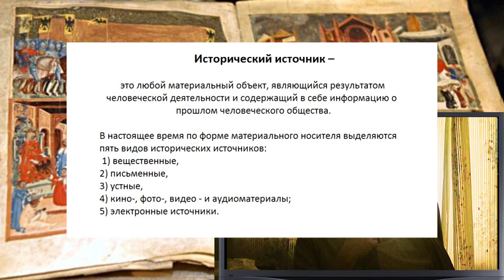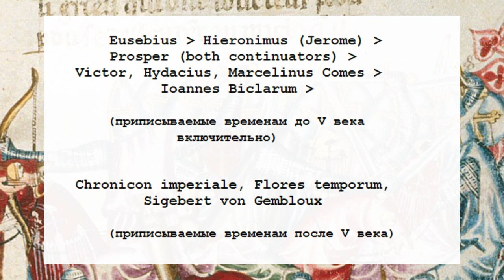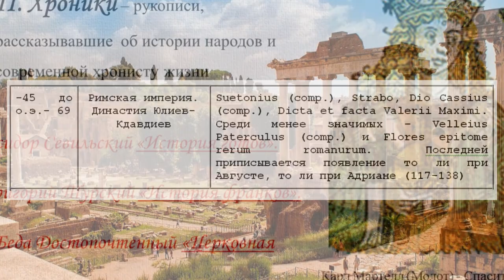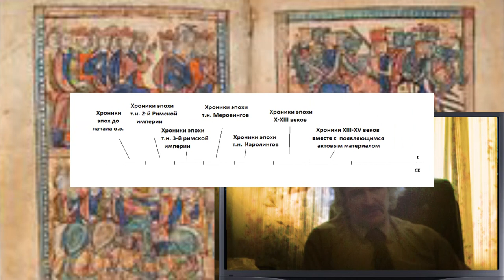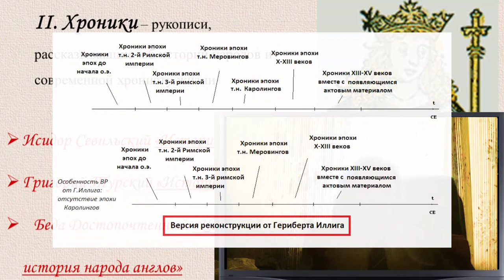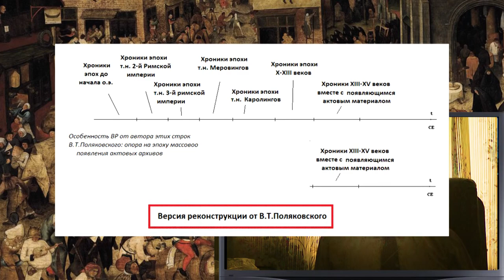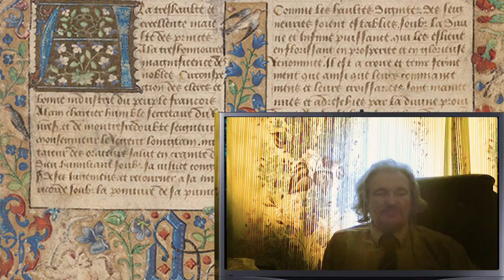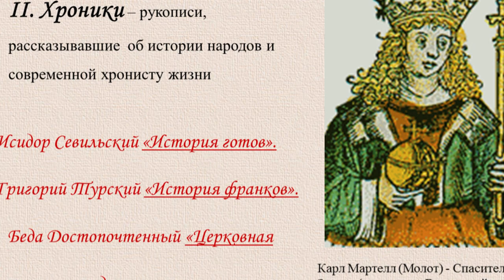Хронологические концепции истории Европы на период от начала общей эры до позднего средневековья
В.Т.Поляковский.  Хронологические концепции истории Европы на период от начала общей эры до позднего средневековья, следующие из латиноязычных источников.

Один тонкий момент... он связан с тем, что видеоверсия материала, созданная в мае 2023, очень сильно по форме подачи отличается от его текстовой версии, представленной на
Ничего не поделать: восемнадцать лет разницы !

Эта работа является логическим продолжением работы под названием "Теоретические основы реконструкции истории человечества на основании имеющегося исторического материала",

Коллаж на обложке: Н.А.Морозов на фоне версии реконструкции, которой он придерживался

Рассмотрены версии реконструкции Николая Александровича Морозова, Гериберта Иллига (Heribert Illig), Фоменко-Носовского, автора этих строк, а также весьма модную версии реконструкции отдельно взятых нигилистов

Опорный материал плей-листа "Достижения РМЕШ":
- 41-я конференция проекта "Цивилизация". В.Т.Поляковский. Доклад "Достижения РМЕШ (российской междисциплинарной естественнонаучной школы)".